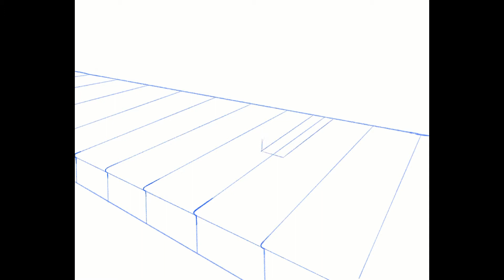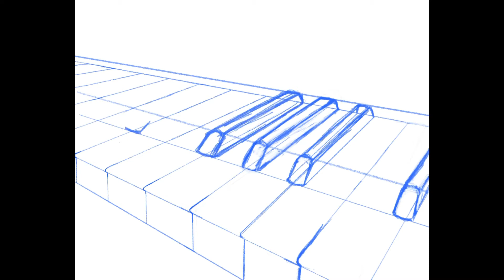Beautiful Piano Painting Time-lapse in Procreate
I have had this particular piano painting in my head for years. I really wanted to capture the piano keys close-up and at this particular angle. It's one of those situations where you really want to paint it, but you also don't just in case it doesn't live up to your expectations.

Inspired by my first ever piano lesson the next day, I took the leap and finally painted it! I gotta say, I was not disappointed. I am so happy with this piece of art. Very soon a print will find it's way onto my wall. I sincerely hope you enjoy watching it come to life.

This piece took about 4.5 hours to complete.

Tools used:
Procreate

Procreate brushes used:
Peppermint Sketching Brush
Acrylic Painting Brush
Wet Acrylic Painting Brush